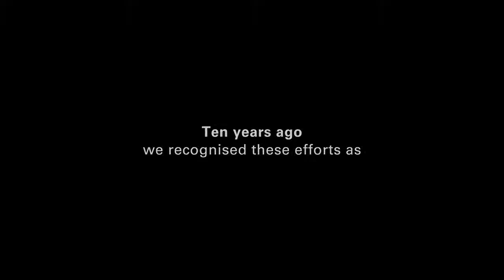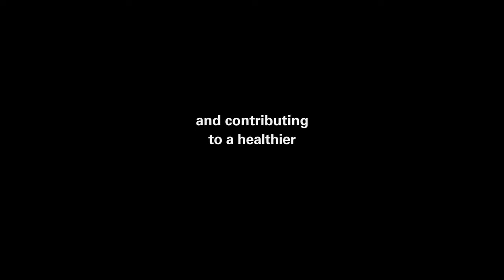10 Years of Creating Shared Value | Creative Ads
10 Years of Creating Shared Value | Creative Ads